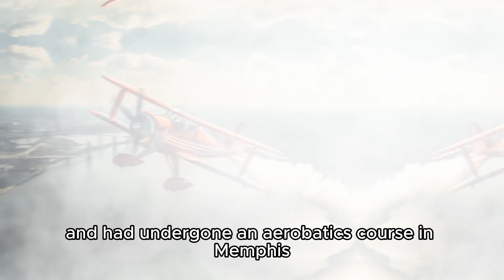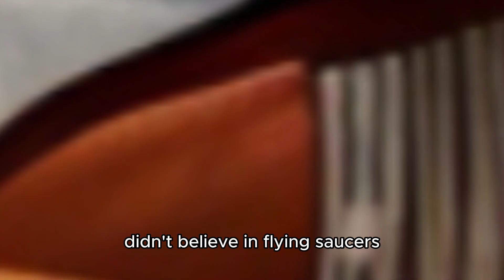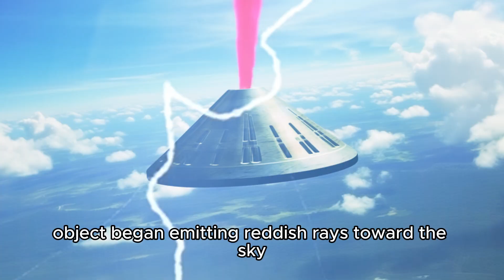Brazilian Pilot encounters UFO mothership !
In October 1996, in Brazil, a pilot encountered a massive UFO craft.

UFO Documentary , UFO Disclosure !